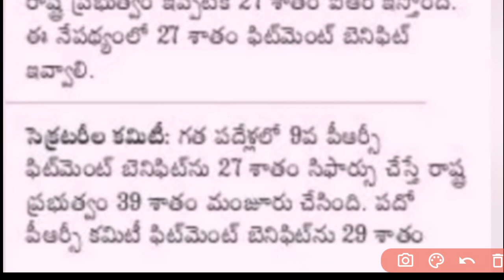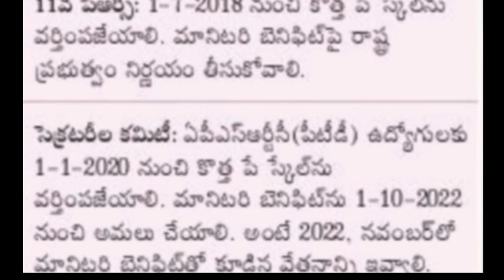AP PRC new pay scales and salaries update | AP PRC fitment meeting final decision